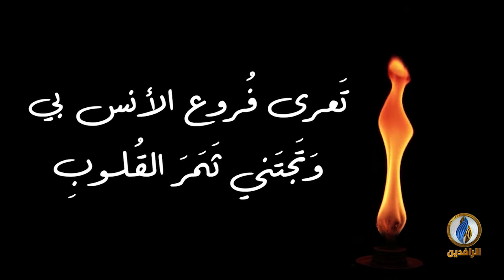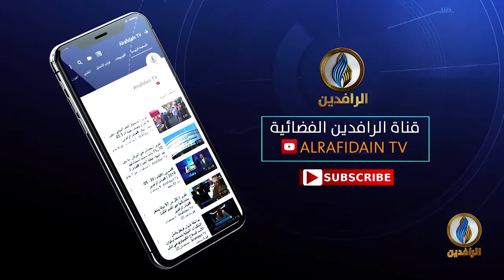بيت_القصيد | مع الشاعر السوري أنس الدغيم